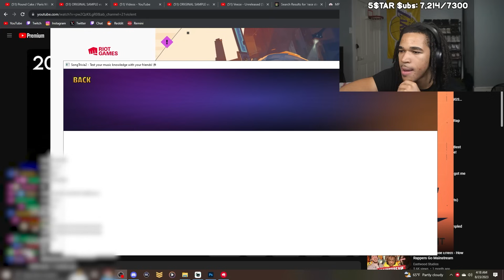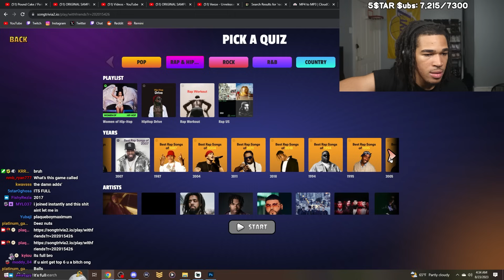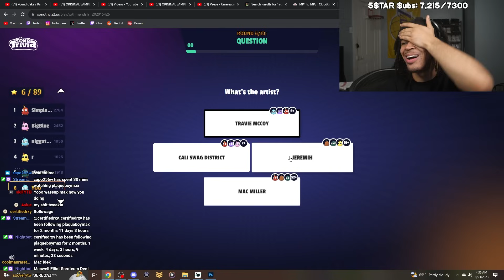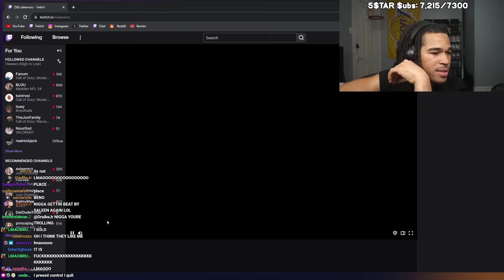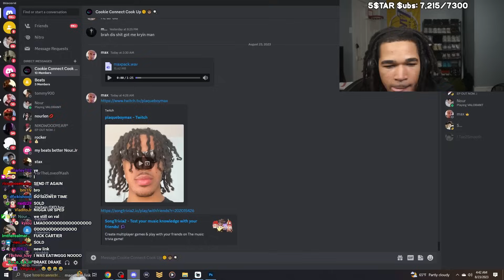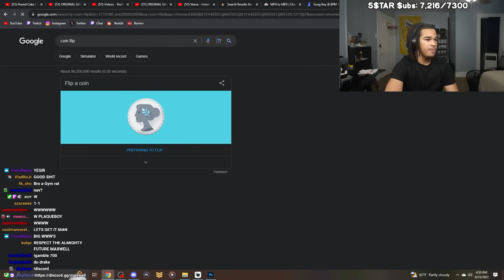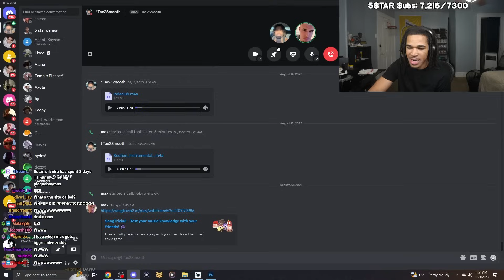the hardest music quiz I ever faced..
In this video, plaqueboymax plays song trivia on stream with his viewers !